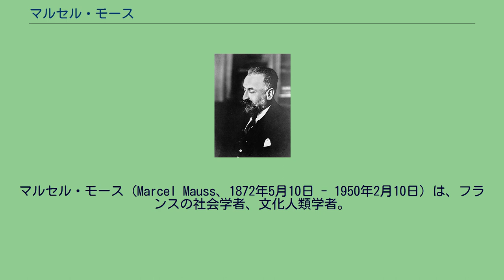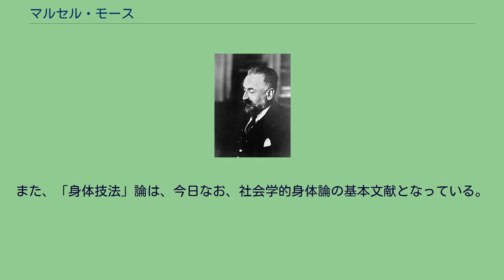マルセル・モース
コレージュ・ド・フランスの教員
マルセル・モース（Marcel Mauss、1872年5月10日 - 1950年2月10日）は、フランスの社会学者、文化人類学者。
ロレーヌ出身で、エミール・デュルケームの甥にあたる。
デュルケームを踏襲し、「原始的な民族」とされる人々の宗教社会学、知識社会学の研究を行った。
エピナル生まれ。
ボルドー大学に入学し、デュルケーム、アルフレッド・エスピナス、en:Octave Hamelinの下で哲学を学ぶ。
またパリの高等研究実習院でインド宗教史を専攻。
1902～30年は同研究院〈非文明民族の宗教史〉講座、1931～39年からはコレージュ・ド・フランス社会学講座を担当する。
また、この間、1926～39年にかけてリュシアン・レヴィ＝ブリュールが創設したパリ大学民族学研究所で民族誌学を講じた。
またデュルケムの協力者として、アンリ・ユベールとともに『社会学年報』の宗教社会学部門等の編集に携わり、フランス社会学派の開拓に尽くした。
代表著作の『贈与論』はポトラッチ、クラなどの交換体系の分析を通じて、宗教，法，道徳，経済の諸領域に還元できない「全体的社会的事実」の概念を打ち出し、クロード・レヴィ＝ストロースの構造人類学に大きな影響を与えた。
また、「身体技法」論は、今日なお、社会学的身体論の基本文献となっている。
マナなどの概念を通して呪術についても論じた。